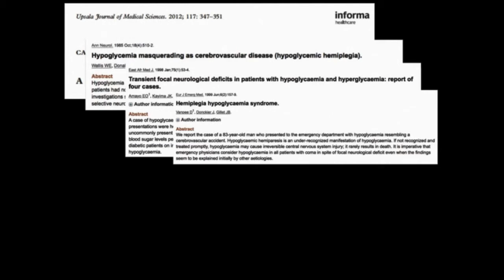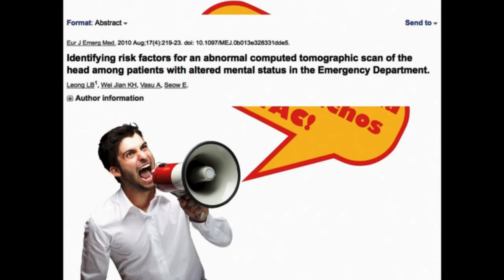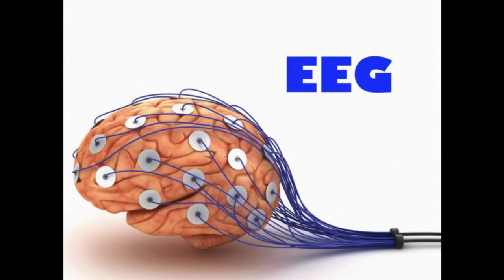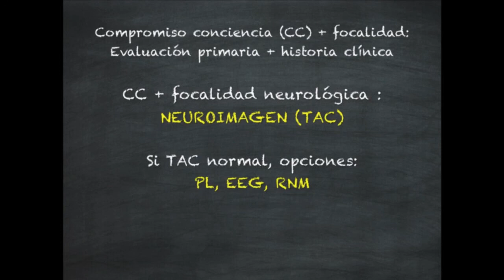Compromiso de conciencia y Focalidad Neurologica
Presentación Dr. Luis Bernier, Jornada MUEUSS Junio 2017
Al momento de enfrentarnos a un paciente comprometido de conciencia, en el que encontramos una focalidad neurológica, debemos tener un esquema de enfrentamiento ordenado, estructurado y que considere patología tiempo dependiente. La evaluación primaria, en este paciente, al igual que en todo compromiso de conciencia, es vital. Dentro de la evaluación 1ria, siempre debe haber una glicemia capilar, ya que la hipoglicemia puede focalizar. Es de muy mal gusto y claramente dañino para el paciente, trombolizar una hipoglicemia, incluso si no tienen complicaciones por el alteplase.
Es necesario definir que entendemos por focalidad. Esto se refiere a un síntoma neurológico o hallazgo al examen físico, que traduce un daño en un territorio específico del Sistema Nervioso Central, que recuerden considera cerebro y médula. La disartria por ejemplo, no es un síntoma de focalidad neurológica, ya que si está presente, no puedo responsabilizar a un área determinada del SNC. La afasia de expresión, en contraste, sí es una focalidad.
Con una buena evaluación primaria, que incluye una glicemia capilar, normal, entonces comienzo a pensar en que necesito una neuroimagen. Salvo algunas excepciones, la imagen inicial debe ser un TAC de cerebro sin contraste. Nos permite obtener mucha información. Si trabajan en un servicio de urgencia con neurólogo, es el momento de involucrarlo. Son ellos los que van a seguir a cargo del paciente y deben estar en conocimiento del caso para poder tomar decisiones, que muchas son tiempo dependientes. Estemos de acuerdo con trombolisis o no, nos guste o no nos guste, no es una decisión que tenemos que tomar nosotros.
Si el TAC de cerebro es normal, nuestro trabajo no ha terminado. Existen muchos diagnósticos diferenciales, algunos tiempo dependientes, que no se ven al TAC. En esta fase del estudio, es muy importante tener la ayuda y apoyo del neurólogo, quien es el que debería guiar el estudio.
En esta relación entre medicina de urgencia y neurología, no es realmente quien es el que lidera. Somos nosotros, los médicos de urgencia, los que debemos velar por el bienestar de nuestro paciente. Esto significa, preocuparnos de la analgesia, manejar vía aérea si es necesario, saber cuando sí y cuando no intervenir la presión arterial, etc. Es nuestro paciente hasta que salga del servicio de urgencia.
Esperamos que les sea de ayuda, nos vemos en un próximo video MUE